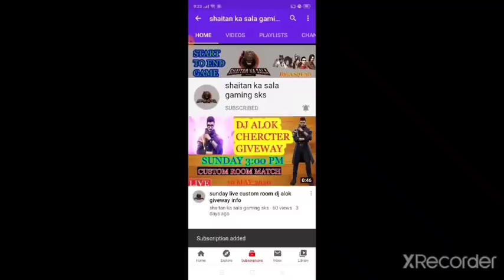Free fire ffc cup date and time | how to make squad and play in Free fire India championship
guys aaj ki ye video   me ffc cup ke bare me bataya hai

about this channel - guys hamare es channel par free fire se judhe har choti se choti information vali video upload hoti hai or eske alava hum hamare subscriber ke liye weekly giveways bhi karte hai